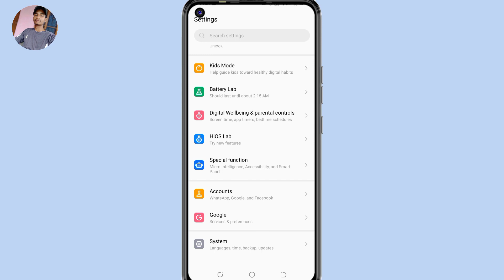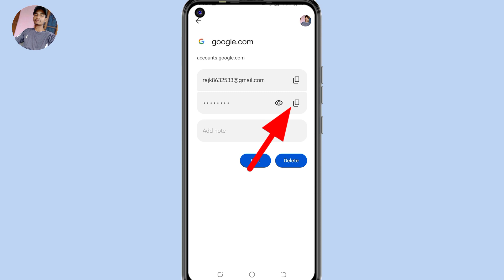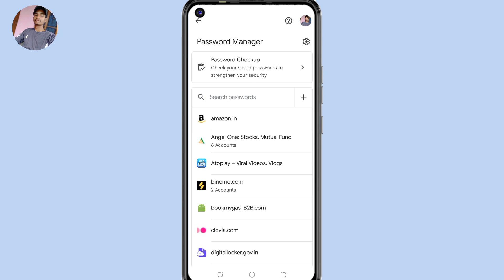Google Account Ka Password Kaise Pata Kare ? How To Find Google Account Password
google account ka password kaise pata karen
google account ka password kaise pata kare 2024